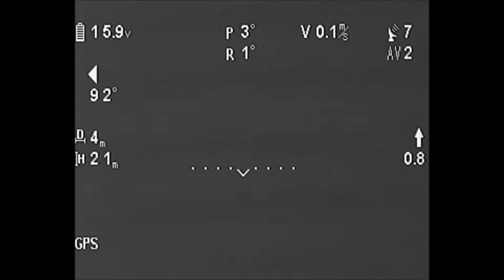DRONE Acabou a Bateria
Drone ,Queda ,vento forte , Dei bobeira.